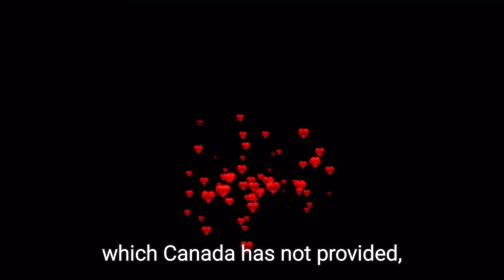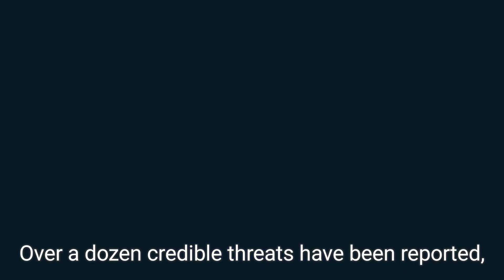Trudeau Accuses India of Major Diplomatic Misstep Over Assassination Allegations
In a significant escalation of diplomatic tensions, Canadian Prime Minister Justin Trudeau has accused India of making a "massive mistake" regarding the assassination of Sikh separatist leader Hardeep Singh Nijjar on Canadian soil. Trudeau's comments come after Canadian officials linked India to violent acts against Indian dissidents in Canada, leading to the expulsion of top diplomats from both nations. India has vehemently denied the allegations, calling them “preposterous” and accusing Trudeau of seeking political gain from the situation. This video delves into the escalating diplomatic row, the implications for Canada-India relations, and the broader geopolitical context surrounding these allegations.